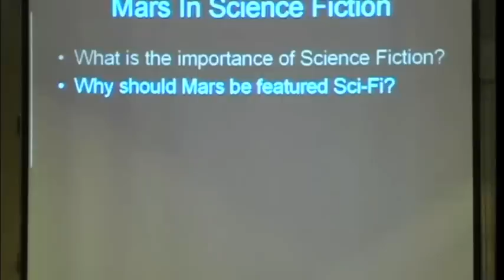(2 of 7) Mars in Science Fiction Authors Panel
13th Annual International Mars Society Conference, 2010

Robert Zubrin, "First Landing," "How to Live on Mars"

Geoffrey Landis, "Mars Crossing," "Impact Parameter and Other Quantum Realities"

Mary Turzillo, "Mars is No Place for Children," "An Old Fashioned Martian Girl"

David D. Levine, "Space Magic"